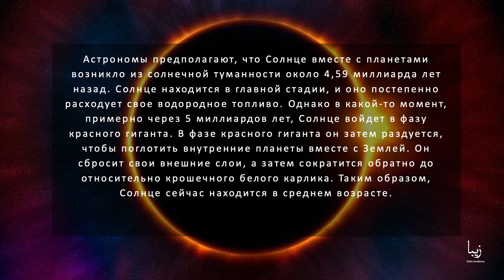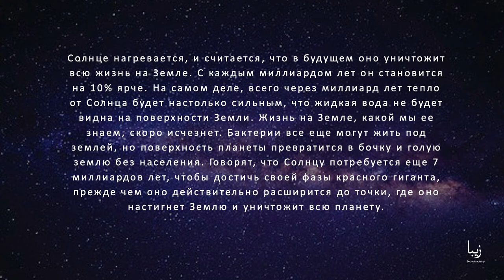Все о Солнце | Science by Zeba Academy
Солнце - это звезда, расположенная в центре нашей Солнечной системы. Это почти как идеальная сфера сверхгорячих газов, гравитация которых удерживает Солнечную систему в равновесии. Энергия, генерируемая солнцем, жизненно важна для жизни на Земле. Кроме того, это счет, который нужно свести за погодой Земли.